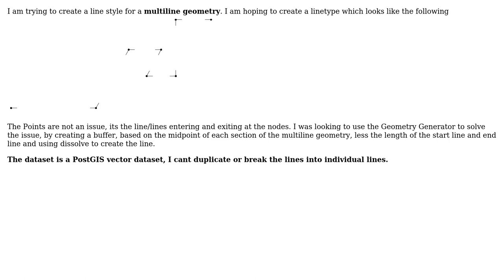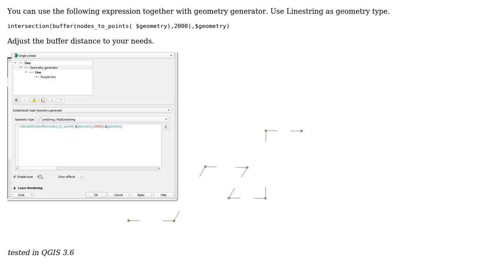GIS: QGIS Geometry Generator Line Type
With thanks & praise to God, and with thanks to the many people who have made this project possible! | Content (except music & images) licensed under CC BY-SA | Music | Images & others | With thanks to user Richard McDonnell user PolyGeo user MrXsquared and the Stack Exchange Network Trademarks are property of their respective owners. You are responsible for your own actions.